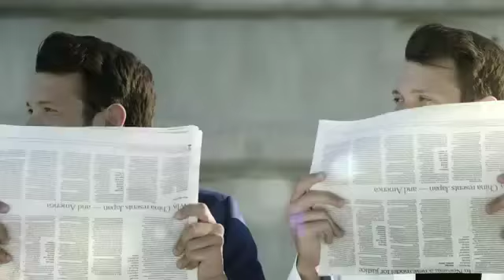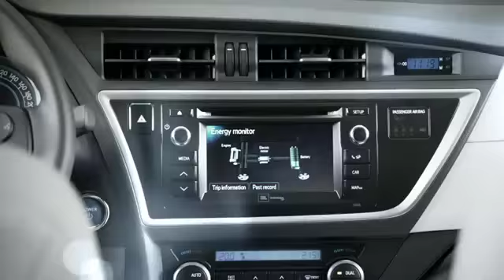Breezcar - Toyota Auris Hybrid 2013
Breezcar, le premier comparateur de véhicules électriques et hybrides : la nouvelle Toyota Auris Hybrid.

Retrouvez les caractéristiques de la Toyota Auris HSD Hybrid sur notre